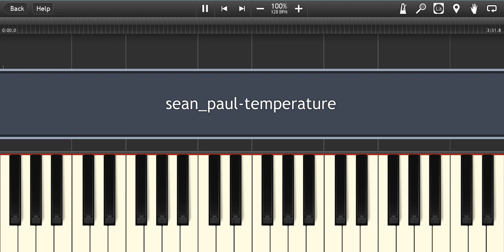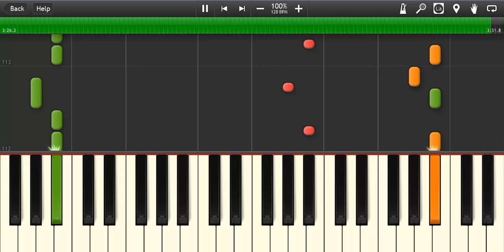Sean paul Temperature piano